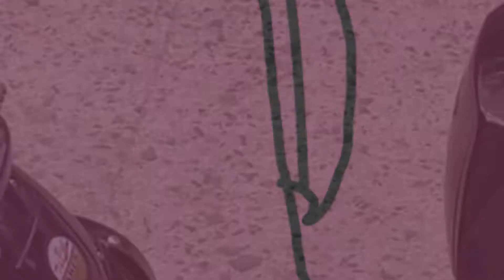Learning to ride the new bike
Lei Anne’s early birthday gift arrived, now it’s time to learn the new machine.